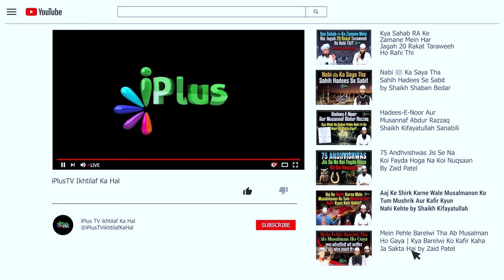Engineer Muhammad Ali Mirza Ko Jawab Kya Sabhi Firqon Mein Se Ek Haq Wale Firqe Se Bhi Nikal Jaayein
Engineer Muhammad Ali Mirza Ko Jawab - Kya Sabhi Firqon Mein Se Ek Haq Wale Firqe Se Bhi Nikal Jaayein? By Shaikh Kifayatullah Sanabili iPlus TV ikhtilaf Ka Hal

UPI : donateilm@icici